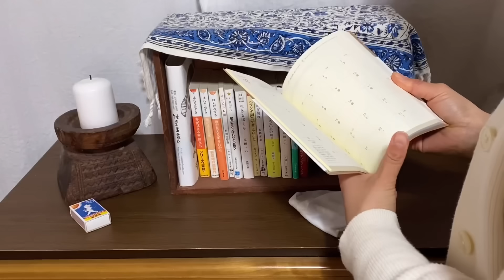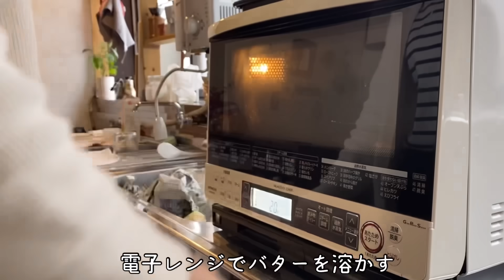結婚しました。今年1年のお礼とご報告。私たちの今までとこれから。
新潟へ来て、同棲を始めてから早2年。
今年の11月に入籍をしました🌸

この報告を聞いて、「まだだったの？」という方も、「ようやくだね」という方も両方いらっしゃるかもしれません💦
今に至るまで、いいこともそうでないことも本当に色んなことがありました。
切り取る過程によっては、誰かを傷つけてしまうかなと思うこともあり、名言を避けていたこと申し訳なく思っています。

結婚したからといって、特段変わることはありませんが、これからも温かく見守っていただければ嬉しいです✨
2023年も大変お世話になります、ありがとうございました🤲
皆さんも良いお年をお迎えください！